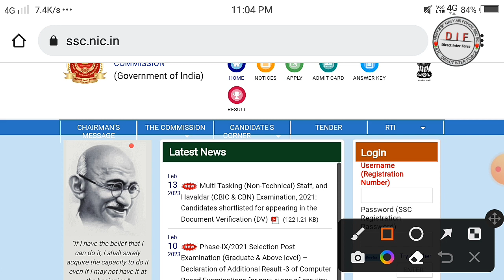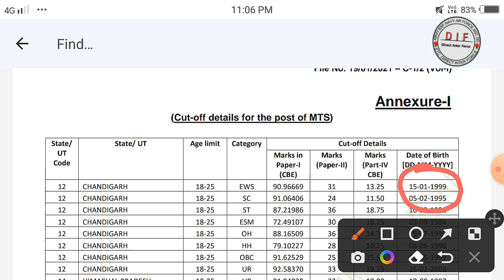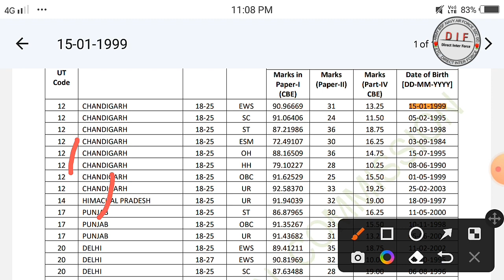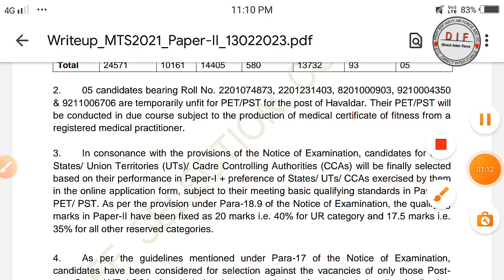SSC MTS And Havaldar Results Out Today / How To Check Results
🖋🖍🖌🖊🏒 All Police Website linking 🔍🔍🔍🔍

🖌 Indian Coast Guard link 🔍 joinindiancoastguard.gov.in/home

🖋 SSC এর link 🔍  ssc.nic.in/home

🖌 Ssb এর link 🔍 ssbrectt.gov.in/home

🖌 Air Force এর link 🔍 home

🖊 west Bangal police - এর link 🔍  wbp.gov.in/home

🖍 WBPSC 🔍  wbpsc.gov.in/